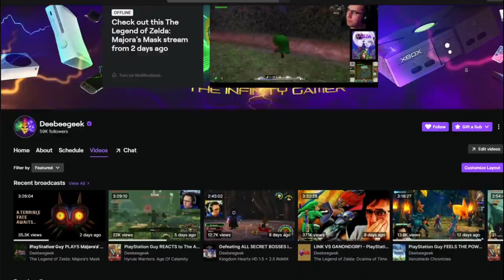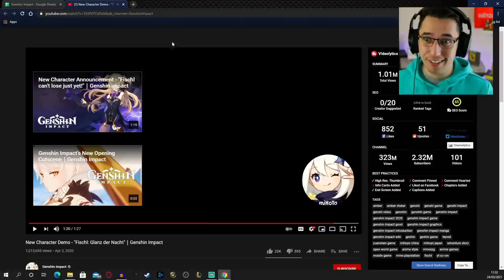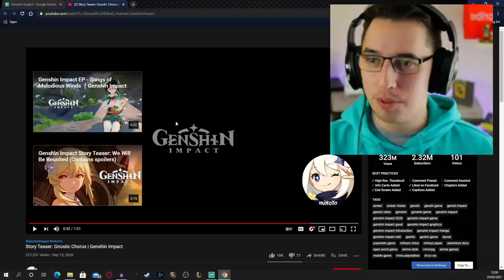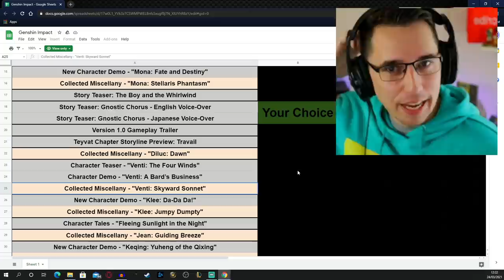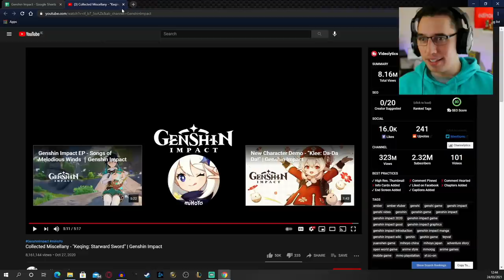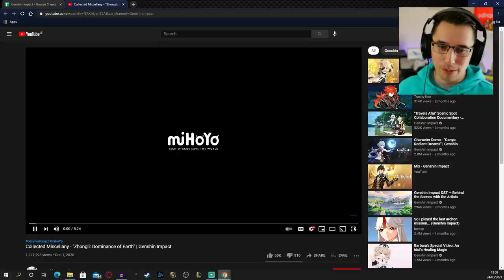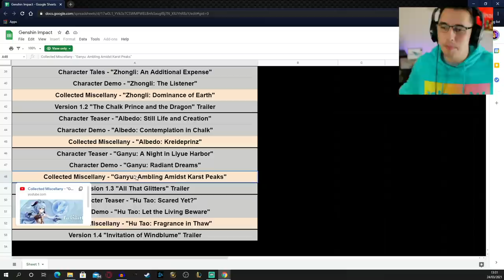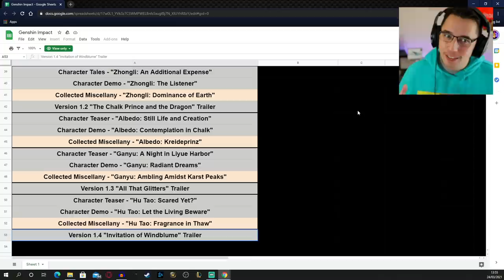Breath Of The Wild player REACTS to Everything Genshin Impact has to offer (EVERY TRAILER RELEASED)